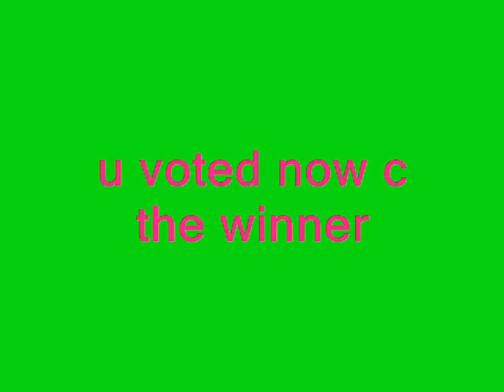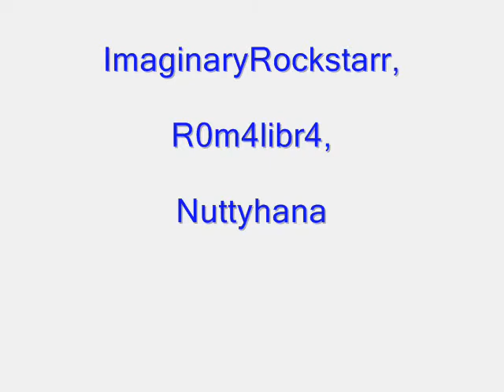Contest Results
WATCH THIS FULL SCREEN THAT IS LIKE A MUST IT LOOKS REALLY COOL!!! Its finally here the results to the question along with the special video those who voted for the winner u will love this video i hope yea i worked really hard on this like 2 weeks so yea anywayz so for everyone who voted thanks for voting. hope u enjoy the video